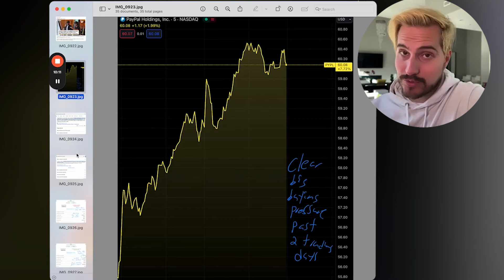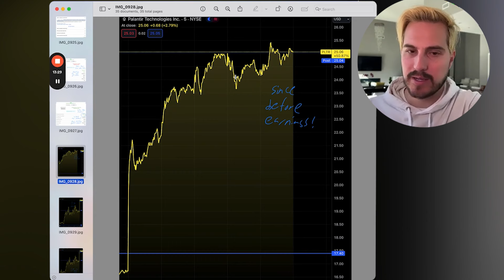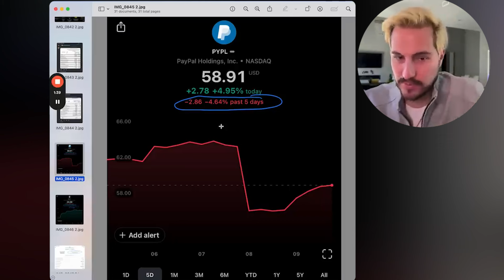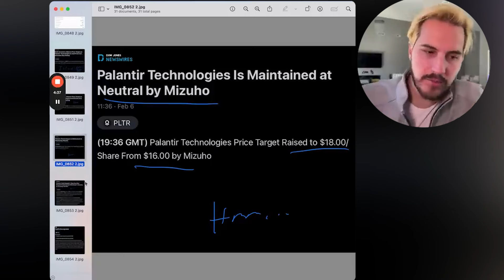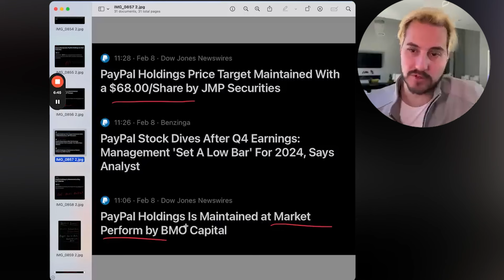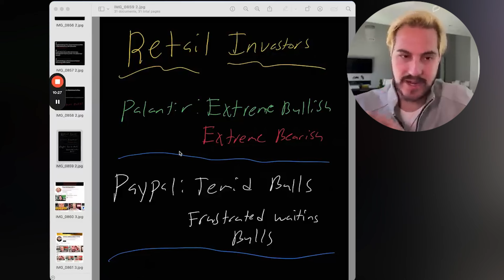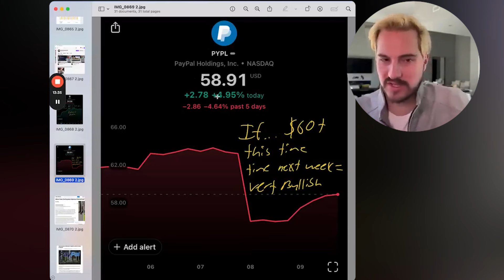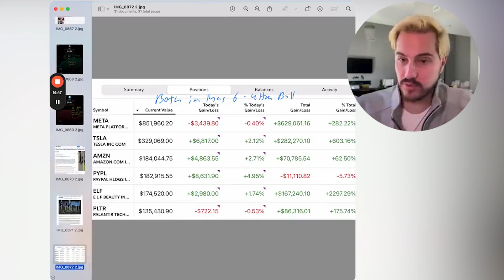Palantir is RIDICULOUS!!! Stock is going PARABOLIC!!